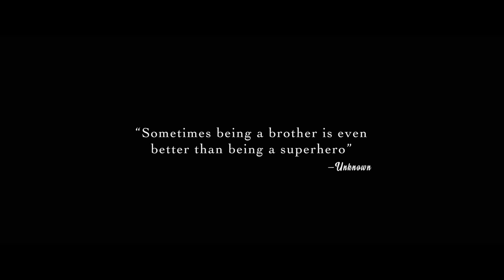Raksha Bandhan | Official Trailer | Akshay K | Bhumi P | Aanand L Rai | 11 August 2022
Bringing you all a story of the purest form of bond that will remind you of yours! ??
RakshaBandhan releasing on 11th August 2022.

ZEE STUDIOS IN ASSOCIATION WITH ALKA HIRANANDANI AND AANAND L RAI PRESENT
A COLOUR YELLOW PRODUCTION IN ASSOCIATION WITH CAPE OF GOOD FILMS
A FILM BY - AANAND L RAI
PRODUCED BY - AANAND L RAI, HIMANSHU SHARMA
WRITTEN BY - HIMANSHU SHARMA & KANIKA DHILLON
CO-PRODUCER - KANUPRIYA A IYER, VEDANT BAALI
EDITOR - HEMAL KOTHARI
DOP - K U MOHANAN ISC
PRODUCTION DESIGNER - SUMIT BASU
BACKGROUND SCORE - ISHAAN CHHABRA
SUPERVISING PRODUCER - SONAM BUDHA SHARMA
EXECUTIVE PRODUCER - ASHISH VISHNU TANDEL & SHASHIKANT SINHA
SOUND DESIGNER - ARUN NAMBIAR
RE-RECORDING MIXER - AJAY KUMAR P.B
COSTUME DESIGNER - ANKITA JHA
MAKE-UP & LOOK DESIGNER - SHRIKANT DESAI
HAIR AND MAKE-UP - SHERBAHADUR SINGH
ASSOCIATE DIRECTOR - RAHUL SHANKLYA
1ST ASSISTANT DIRECTOR - VISHESH SAREEN
POST PRODUCTION HEAD - MANISH BHOGTE
COLOUR BY - RED CHILLIES COLOUR
COLOURIST - MAKARAND SURTE
VFX - REDCHILLIES.VFX
VFX SUPERVISOR - JAYESH VAISHNAV
CASTING DIRECTOR - MUKESH CHHABRA CSA
PUBLICITY DESIGN - HIMANSHU NANDA & RAHUL NANDA
MUSIC ON - ZEE MUSIC
MEDIA DIRECTOR - RAINDROP MEDIA
MARKETING - CREATIVELAND ASIA
VISUAL PROMOTIONS - JUST RIGHT STUDIOS NX